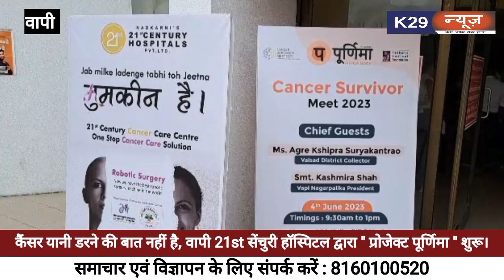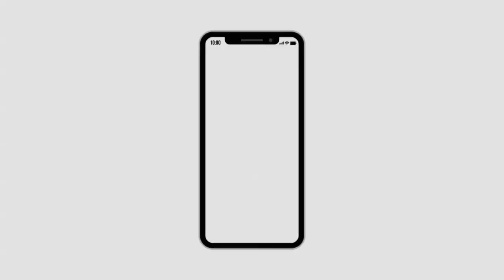कैंसर यानी डरने की बात नहीं है, वापी 21st सेंचुरी हॉस्पिटल द्वारा " प्रोजेक्ट पूर्णिमा " शुरू।